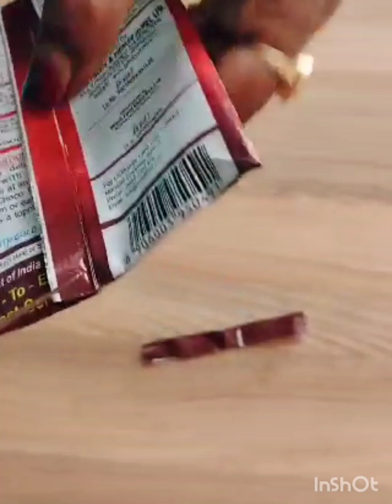Home Decor | Wall Hanging | Best Out Of Waste | Craft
Home Decor
Wall Hanging
Best Out Of Waste
School Craft
Wall Decor Ideas
Ice - cream sticks Or Khali Packet ka Use